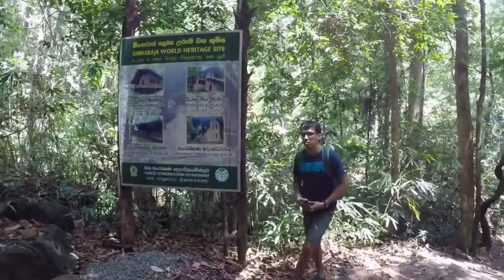Sinharaja rain forest